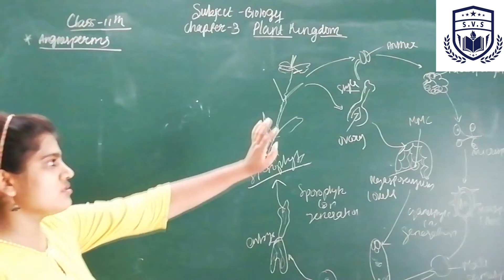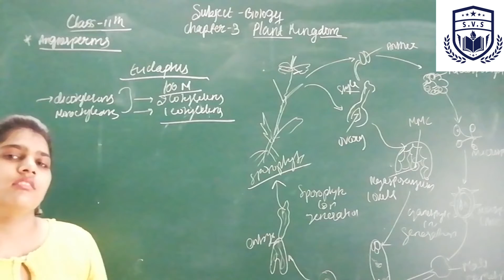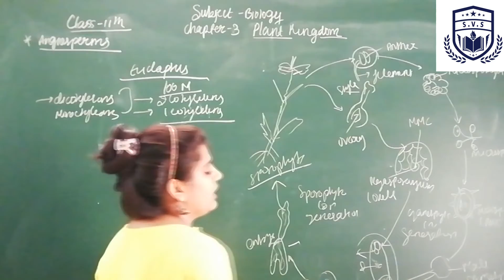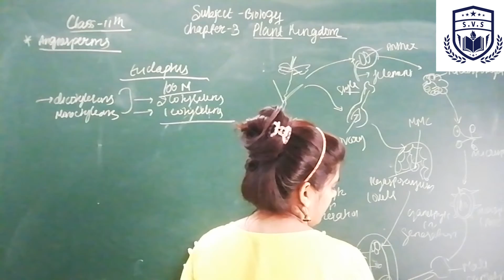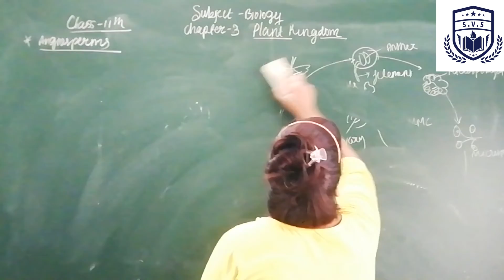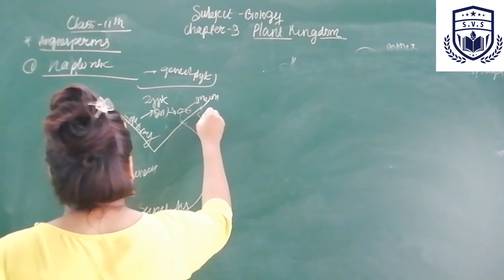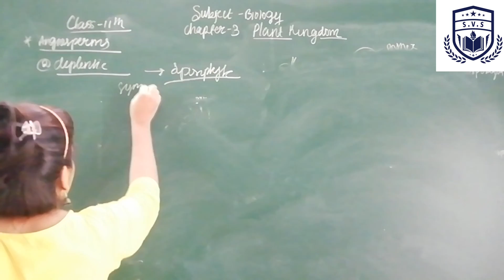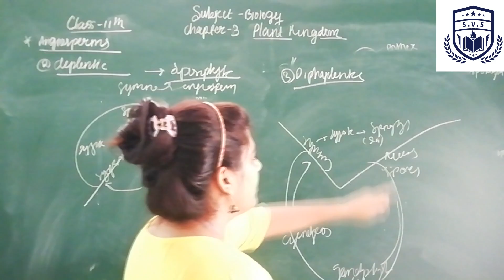11th chapt 3 Bio Angiosperm Part 3